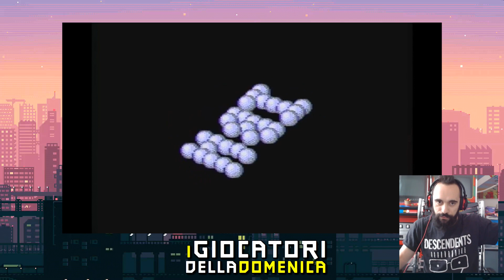"Spingere le Console al Limite" • I Giocatori della Domenica #21 con Kenobit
Con Fabio "Kenobit" Bortolotti abbiamo parlato di una marea di argomenti: dalla chiptune, all'ottimizzazione hardware al futuro del gaming. La puntata di oggi è esplosiva. Buona visione!

• I miei gameplay sono registrati con Avermedia Live Gamer Ultra